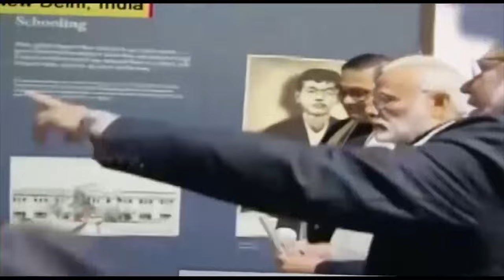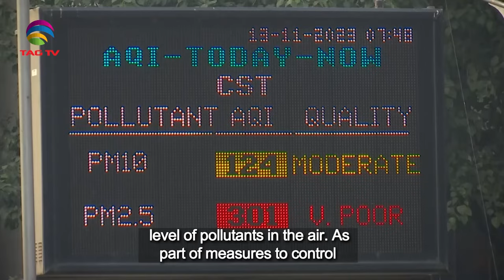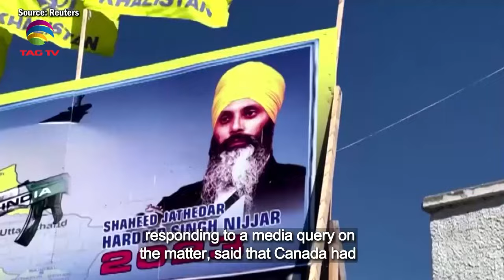South Asian Newsline, November 13, 2023